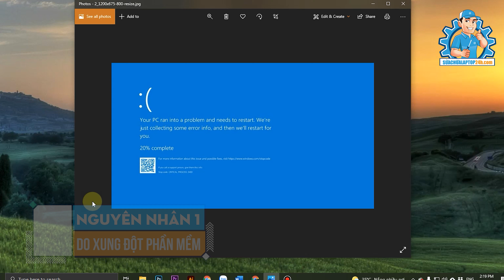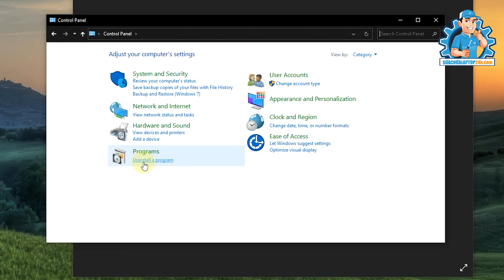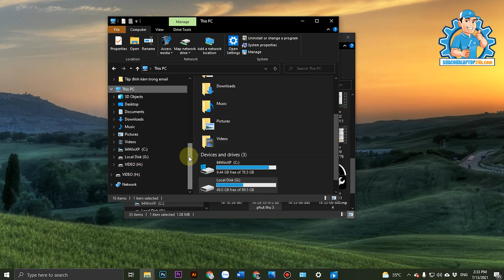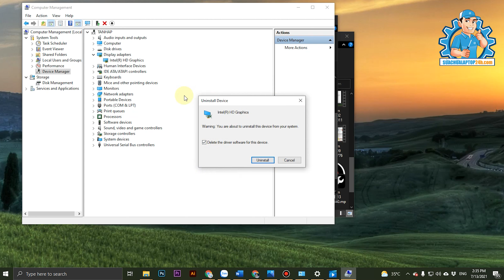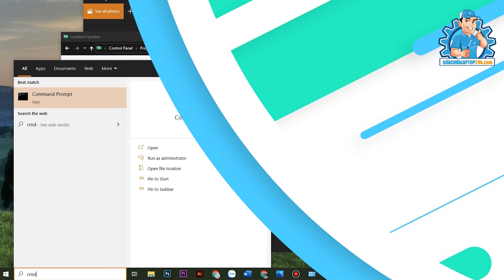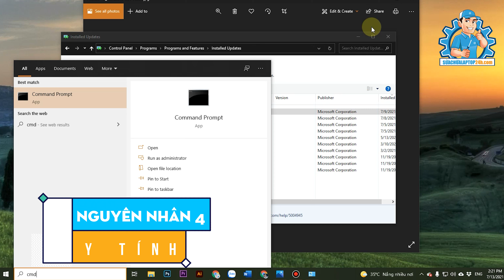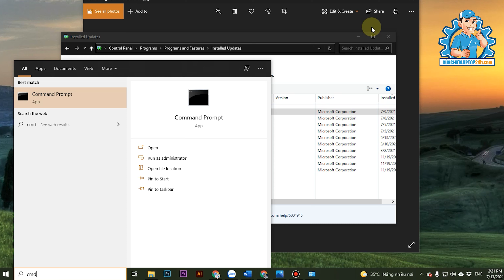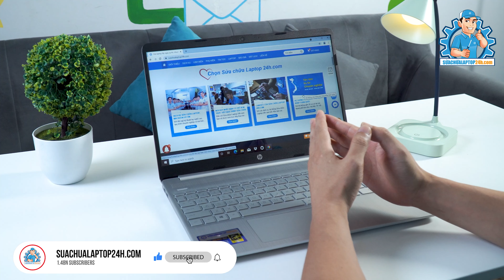Sửa lỗi màn hình xanh win 7, 10 - Thành công 100%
Một trong những lỗi thường xuyên xảy ra và cực kỳ phổ biến đối với những ai đang sử dụng hệ điều hành Windows đó chính là Lỗi màn hình xanh. Vậy khi laptop gặp lỗi này thì cách khắc phục sao cho hiệu quả nhất? Cùng tìm hiểu qua video sau đây nhé!
Thực hiện
Quay phim | Hậu kỳ: Thế Ngọng
Dẫn | Reviewer: Tân BT
Nội dung: Tân
BT

Thông tin :
🔶Cập nhật những thủ thuật công nghệ mới tại: